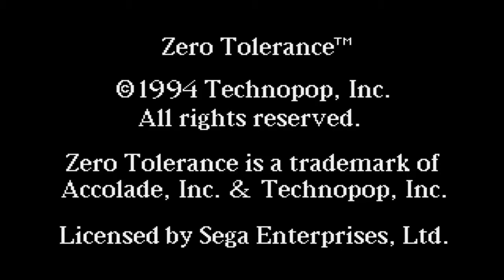DarthSkiddles Plays - Zero Tolerance!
DarthSkiddles takes a look back into the past and plays an old Sega game of Zero Tolerance!